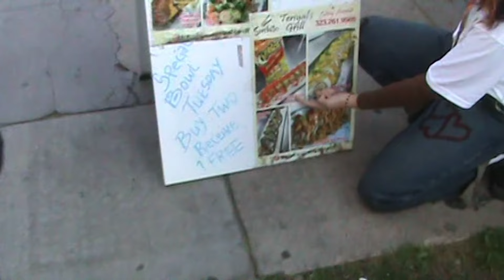BRATTY - Nada Que Decir